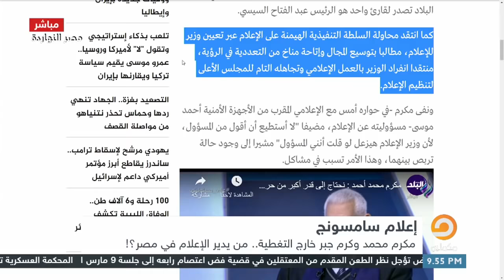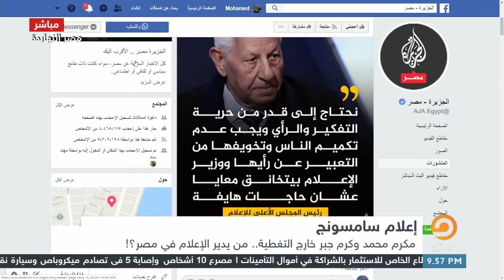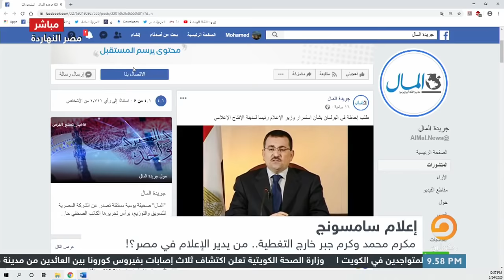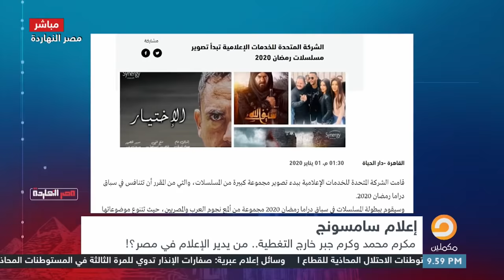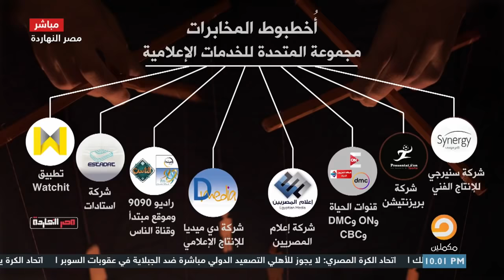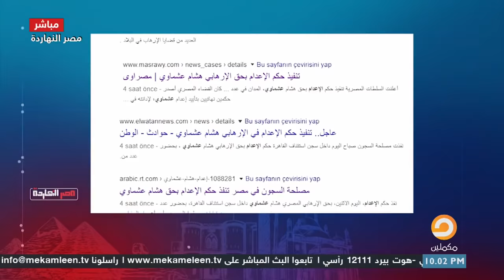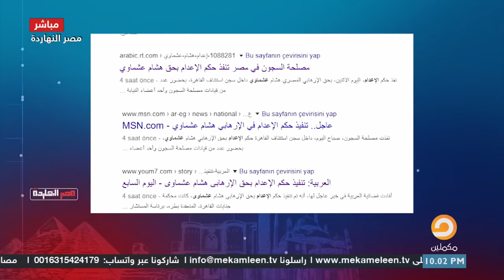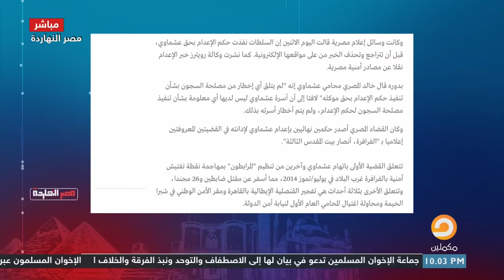مكرم محمد أحمد يغرد خارج السرب وناصر يكشف كيف يدار الإعلام من مكتب عباس كامل